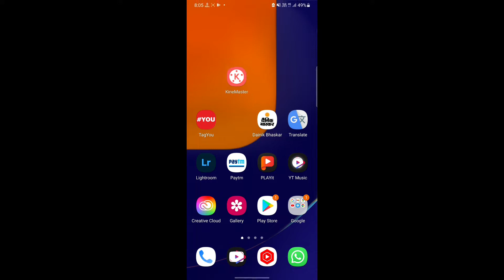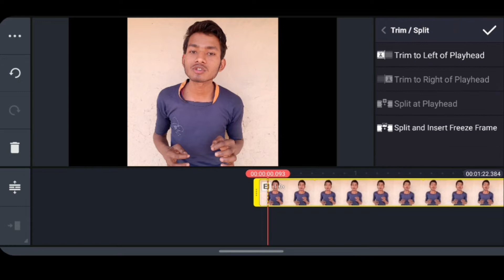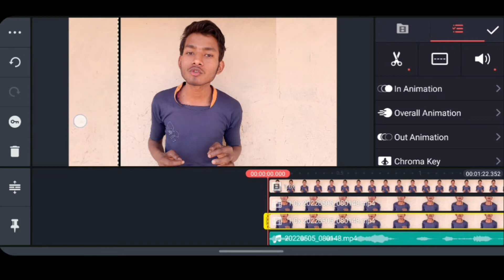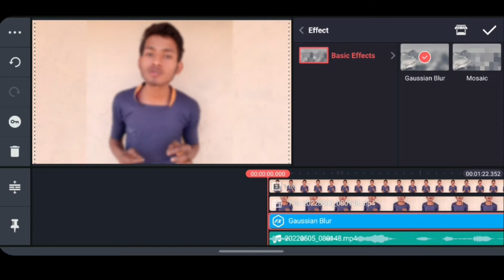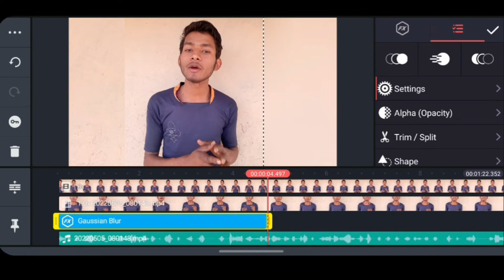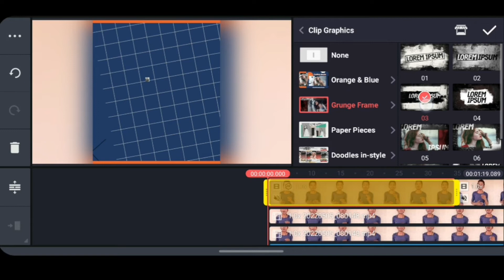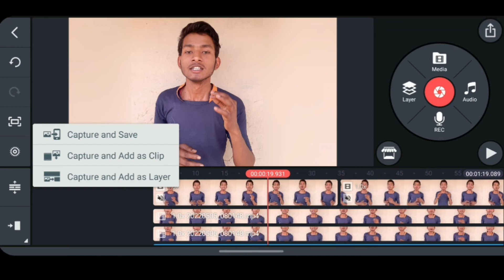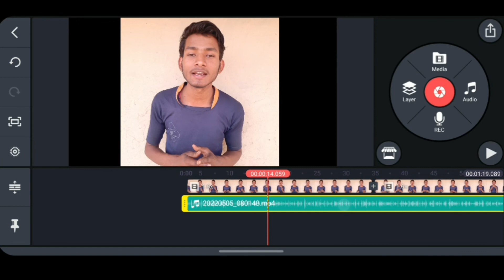Best Video Editing App For Android 2022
▬▬▬▬▬▬▬▬▬▬▬▬▬▬▬▬▬     👋👋Hello viewers Kese ho sab ummed hai sab thik
   honge.👻 __________________________________________________________________________________________
Hello Friends Keep supporting me and thank you all who given me Chance to cross 400 subscribers❤ My all tricks are unique not copy to anyone Best tricks enjoy watch full video

                             ❤️ Your queries ❤️

android video editing apps
android video editing app
video editing apps for youtube
best android video editing app
top 5 professional video editing apps for android 2022

Hello Guys Today In This Video I Will Show You That  is video main aapko batane wala hun ki aap bhi Apne New Channel Pe Kaisa apna CTR Badhaye

🎁Thanks for your love and Support.

🍒 ON & ON

                         🎋Keep Supporting 💪🏻
                          💡Keep Loving ❤
                         ✨Keep Sharing ⤴